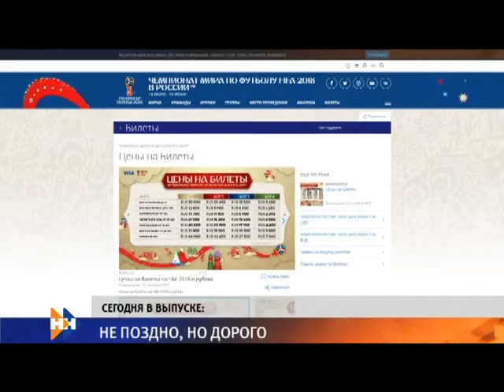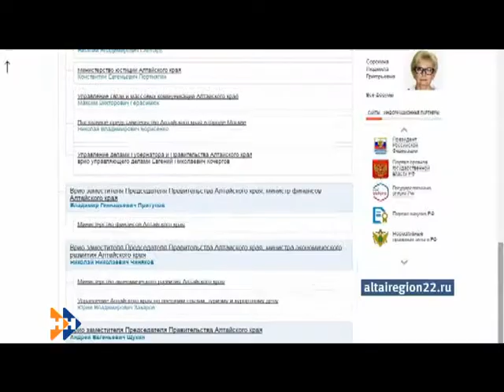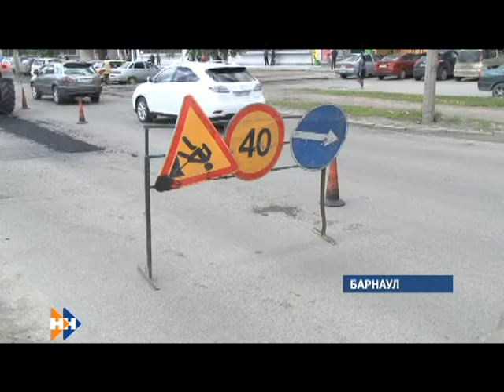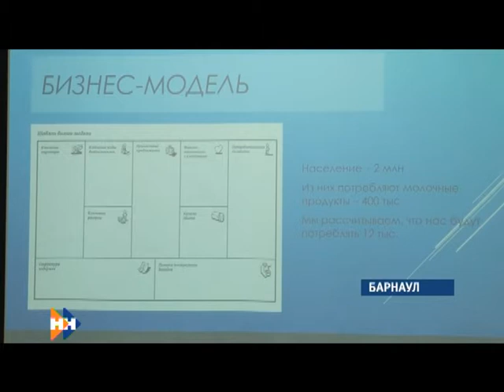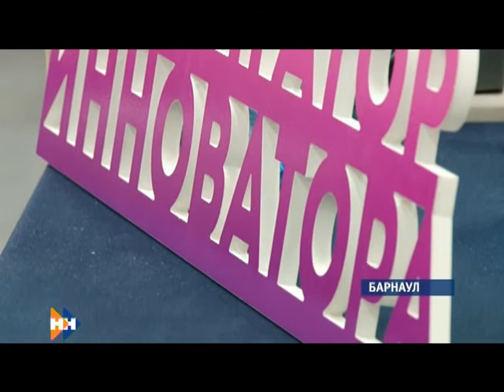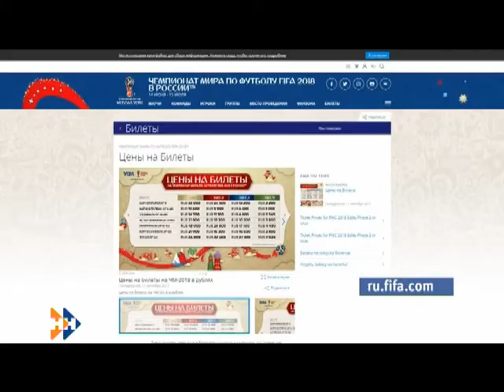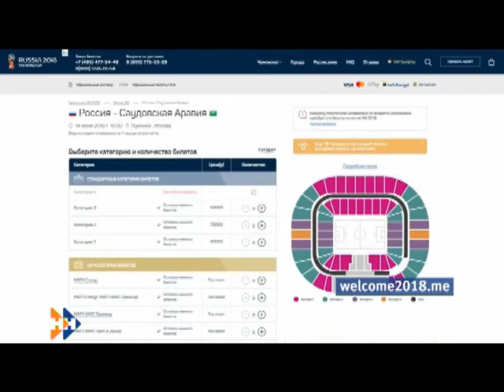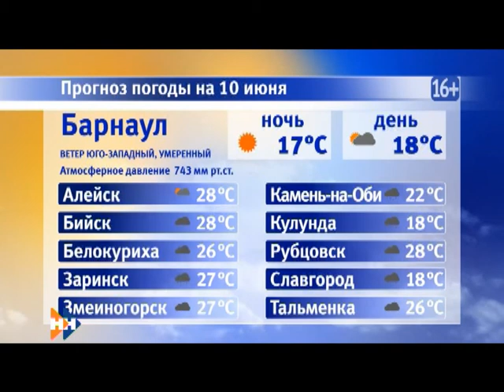Информационная программа «Наши Новости». 09.06.2018. Вечерний выпуск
Смотрите в выпуске:

• Когда в районы края придет вторая волна паводка?
• В Барнауле открыли первую дорогу, отремонтированную по федеральной программе;
• Можно ли успеть попасть на ЧМ-2018 бюджетно?